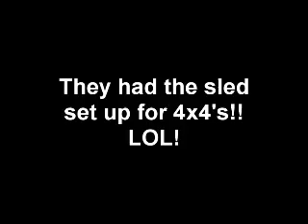95 Chevy C1500 6.5 Diesel 2wd Truck Pull Ladysmith, WI 2009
My pulling my 95 Chevy two wheel drive truck.. I felt pretty good with my 83' pull as it was my first time to pull.. I was running a set of new Winterforce snow tires and couldn't get the wheels to spin faster than 18mph so they were hooking the track quite well.